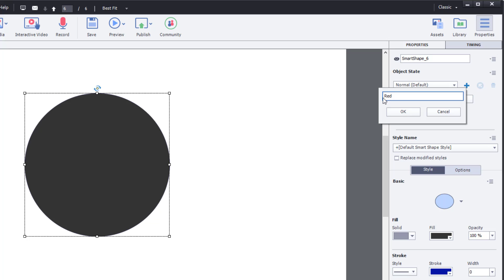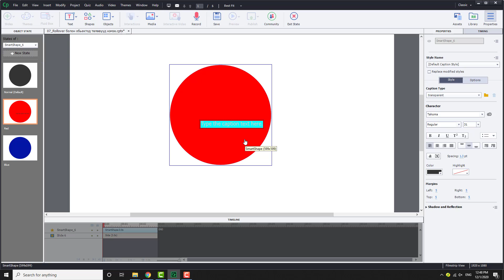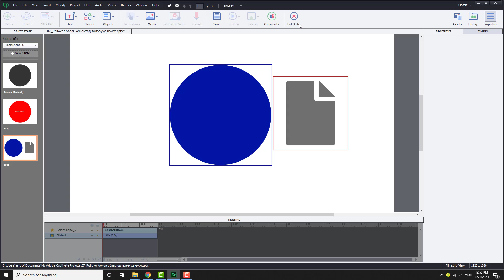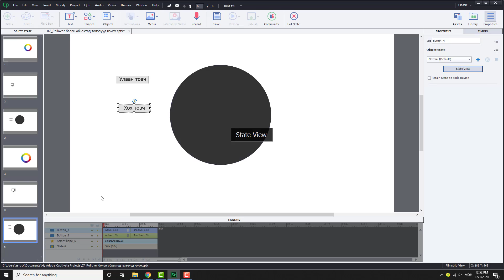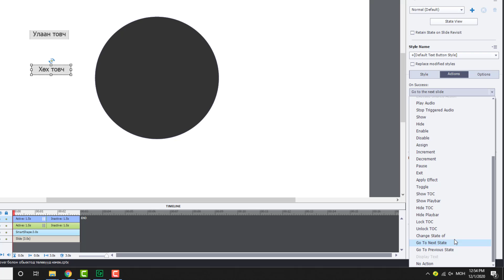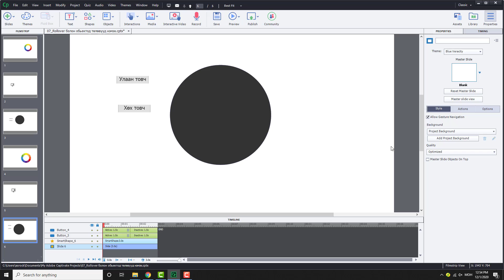Captivate 2019 програмыг судлах (Обьектод төлөвүүд нэмэх)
Иж бүрэн цахим хичээл хийх зориулалттай Adobe Captivate 2019 програмыг судлах курс хичээлийг удахгүй Фэйсбүүк хаалттай груп болгож байршуулна.
Фэйсбүүк дэх "Сургалтын нөөц" пэйжийг дагаарай.
Одоо Фэйсбүүк дээр ажиллаж байгаа хаалттай сургалтын групүүд:
1. Фотошоп СС програмын үндэс:
2. Багш нарт зориулсан Мүүдл 2 Сургалтын Удирдлагын Систем
3. Видео хичээл хийж сурцгаая (Camtasia 2020)
4. PowerPoint 2019 Шинэтгэлүүд
5. MS Project 2016 програм видео хичээлүүд
Хаалттай групт элсэхийг хүсвэл миний хувь чатаар хандаарай.